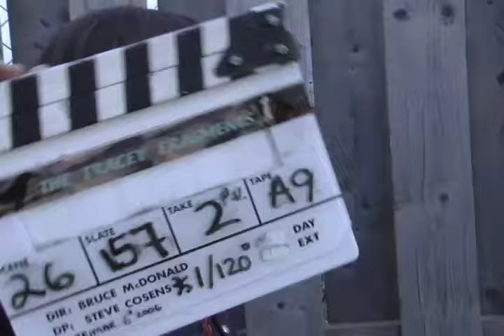Tracey: Re-Fragmented: Scene: 26, Slate: 157, Take: 2.